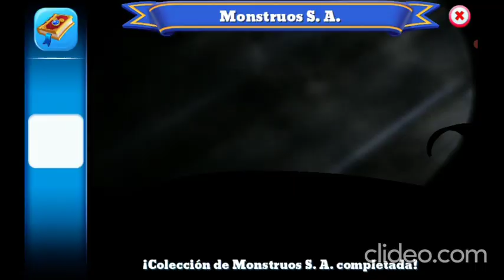Disney magic kingdoms gameplay parte 3